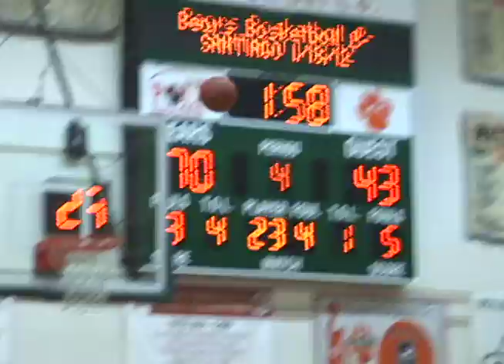GIRLS BASKETBALL: Patriot 73, Yucaipa 48